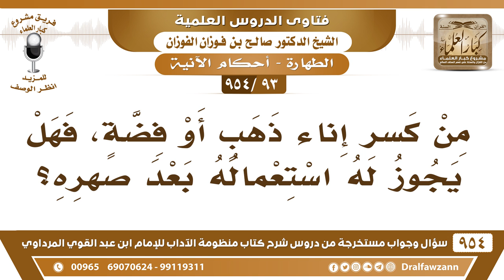[93 -954] من كسر إناء ذهبٍ أو فضَّة، فهل يجوز له استعمالُه بعد صهره؟ الشيخ صالح الفوزان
-[93 /954] السؤال: من كسر إناء ذهبٍ أو فضَّة، فهل يجوز له استعمالُه بعد صهره؟
الجواب: نعم، يُنتفع به بعد ذلك لا بأس.
للاشتراك في قناة الشيخ صالح الفوزان
سؤال وجواب من شرح منظومة الآداب ( 945 ) مقطع

للاستفسار والإقتراحات والدعم
رئيس الفريق
لمشروع كبار العلماء